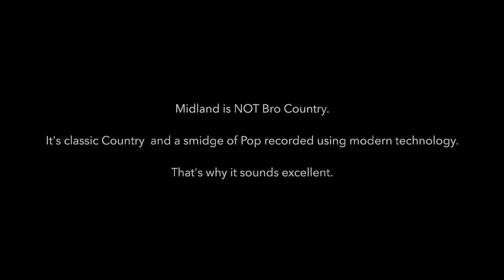Midland - Drinking Problem - Cover - Noir Series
Drinking Problem! That's no problem for me! I love it - this song by Midland that is. Drinking Problem is a real old school tune right out of the Honkey Tonk tradition. It has everything I like in a Country song. Great vocals and lyrics about loss being fixed by booze. An excellent groove only found in Country music. Nice, easy, but tasty riffs. It's the perfect song for a joint that has 48 choices of draft beer and a sawdust floor on which to spill it. So good. Drinking Problem broke this band nation wide.

Why this is important to Rhythm Guitar:
It's an excellent introduction to Country music riffing. There are a bunch of them - all easy. But, the timing takes a bit of effort here. And it's all really rather tasty - and slow!

So that works for my hand speed...